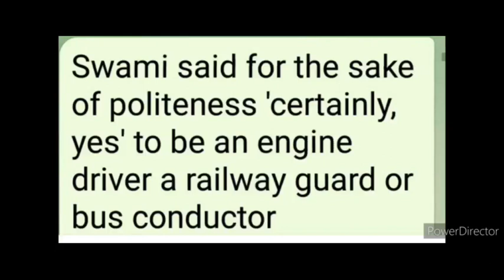NEW ENGLISH FERRY=Class7=SWAMI'S NIGHT ALONE = TEST